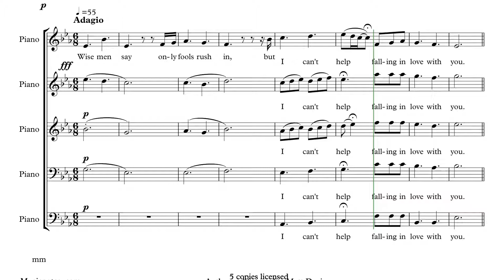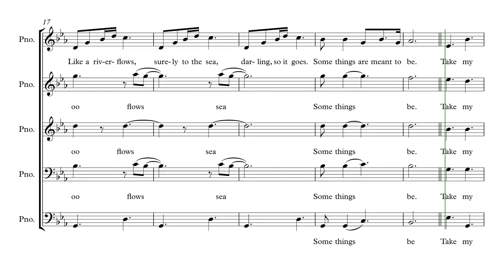Can't Help Falling in love Tenor I TTBB Parts